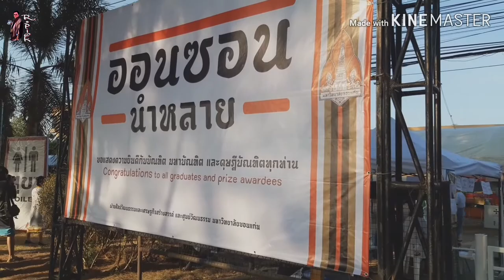ลูกสาวลูกชายรับปริญญา@มอดินแดง มหาวิทยาลัยขอนแก่น My family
4/12/62
น้องเกรซลูกสาวรับปริญญา เภสัชศาสตร์(อินเตอร์) เกิยรตินิยมอันดับ 2
น้องรอมเมลลูกชายรับปริญญา รปศ.คณะวิทยาลัยการปกครองท้องถิ่น
วีดีโอนี้เป็นวีดีโอแห่งความภาคภูมิใจของคนเป็นพ่อคนธรรมดาคนหนึ่งที่ไม่ได้ร่ำรวย ได้มอบการศึกษาให้กับลูกๆทั้งสามตั้งแต่เขาเริ่มต้นลืมตามาดูโลก ยังจำวันแรกที่สอนเขาท่องก-ฮ และ A-Z ทั้ง3คน วางแผนทั้ง12ปี ก่อนเข้ามหาวิทยาลัยตามกำลังของพ่อคนนี้จะทำได้ในข้อจำกัดหลายๆเรื่อง พอมหาวิทยาลัยคุณแม่เด็กๆรับข่วงต่อได้ดีมากและอดทนจนลูกๆรับปริญญากันทุกคน
   ถ้าเพื่อนๆญาติลูกหลานๆไม่ชอบก็กดอันไลค์ได้ตามชอบใจถ้าชอบก็กดไลค์ตามชอบใจ
   เพราะ moments นี้ไม่สามารถย้อนเวลาไปถ่ายทำได้อีกแล้ว มันจึงเป็น moments ที่มีความหมายต่ออาเปี๊ยกมากๆ เป็นวีดีโอที่ระลึกถึงความสำเร็จของลูกๆ
     ต้องขออภัยถ้าภาพในวีดีโอนี้ไม่ถูกใจใครก็ขออภัยใว้ ณ. ที่นี้ด้วยนะครับ
    รักทุกคนครับ จากใจอาเปี๊ยก ธนพล พุทธรักษ์.